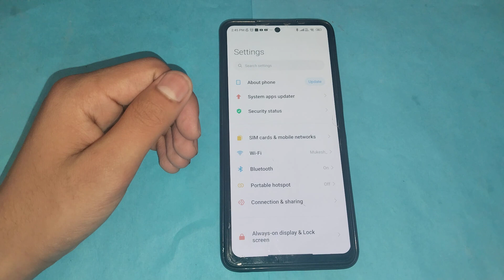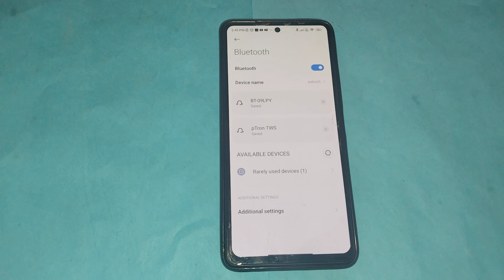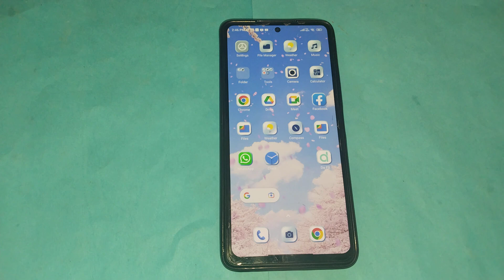How to off Bluetooth in Poco X3, Bluetooth ko kaise off kar sakte hai